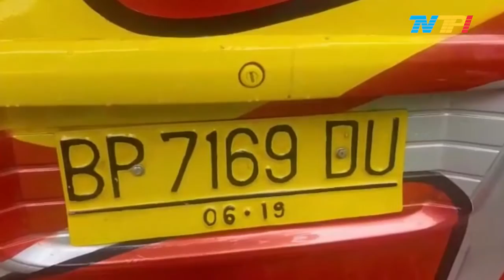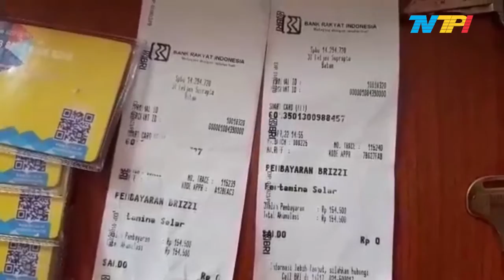TIGA PELAKU PENIMBUNAN SOLAR DIBEKUK POLISI